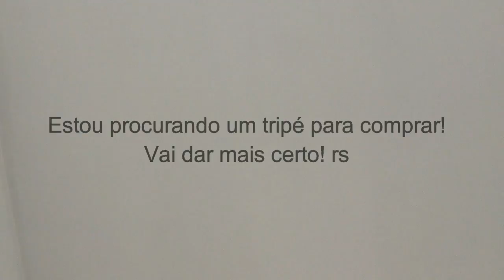MAQUIA E FALA: MODA EM PORTUGAL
VÍDEO RELACIONADO:

Maquia e fala: 5 motivos para morar em Portugal